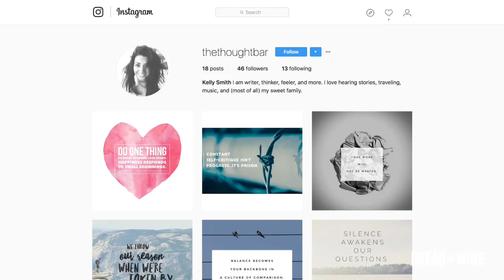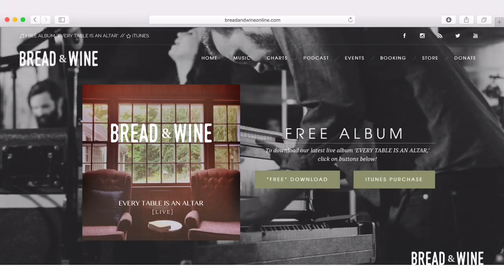BREAD & WINE "Livecast" w/ Ben and Kelly Smith // Podcast Episode 9